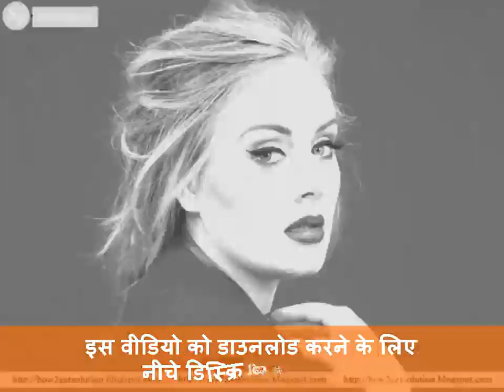Adele: Set Whatsapp Status on Fire with Adele Best Birthday Wishes Photos Compilation Video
Adele Birthday Celebration Status - 05 May 1988 Born United Kingdom Famous Singer, Songwriter Adele Laurie Turning 33 Years Old Today, Download Her Heart Touching Extraordinary Latest Birthday Wishes Full Screen Whatsapp Status For Free to Your Mobile Phones by Clicking This

Adele [Short Bio]
Adele Age: 05 May 1988
Adele Height: 5 ft. 8 inch
Adele Weight: 65 kg.
Spouse: Simon Konecki - 2016–2019